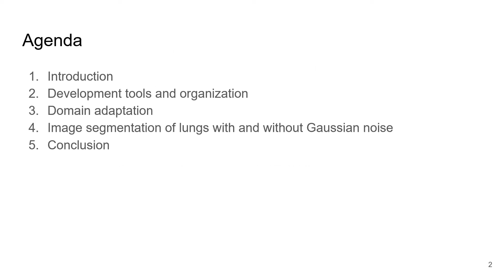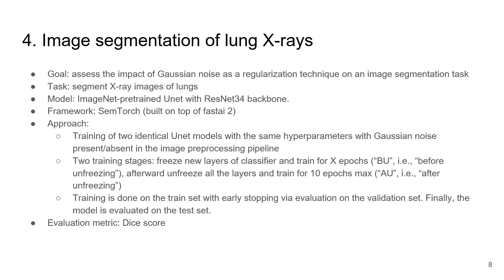Augmentations and Domain Adaptation for Image Segmentation Tasks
By Mariusz TOMCZ Malte BARTH, Sarel COHEN, Gustavo CRIADO, Vanja DOSKOČ, and Tomasz KOSCIELECKI, Timofei KORNEV, Tobias FRIEDRICH and Raid SAABNI